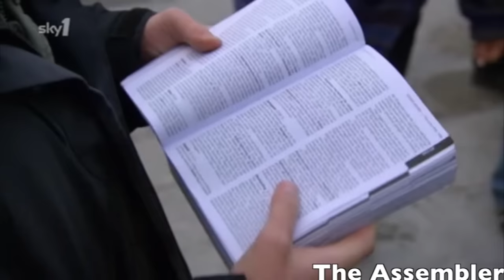Karl Pilkington's Best Bits and Funniest Moments Part Three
A compilation of Karl Pilkington's best bits and funniest moments from An Idiot Abroad.